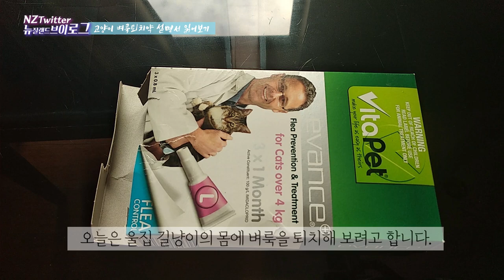고양이 벼룩퇴치법! 고양이벼룩 팩켄세이브 약 뿌리다 간떨어질뻔 야옹아! Cat flea treatment and protection and control [뉴질랜드 브이로그]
Lockdown 기간 동안 모두 지혜롭고 안전하게 지내고 계시죠?
오늘 저는 저희집 고양이 길냥이 월동 준비했답니다. 요즘 자꾸 제 다리가 가렵기 시작하는걸 보면 아마도 고양이 벼룩이 범인인것 같아, 벼룩약 사다 놓은 걸 고양이 목에 발라줘 보려고 합니다.
이 벼룩약이 고양이 길냥이도 그리고 저희집 식구들도 벼룩으로 부터 보호해 줄것이라 믿습니다.

This is New Zealand Daily Record Vlog NZTwitter.
Are you being careful and safe while you rock down?
Today, I put flea treatment on my cat today. These days, my legs are starting to itch, and I think it's probably cat fleas, so I'm going to put the flea protection on his neck.
I believe that this flea treatment will protect my cat, and my family from fleas.